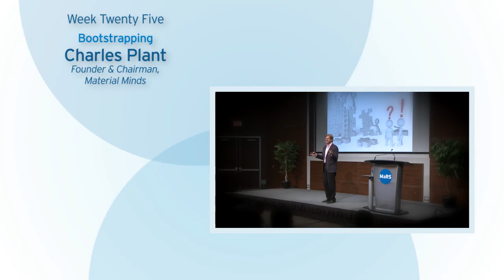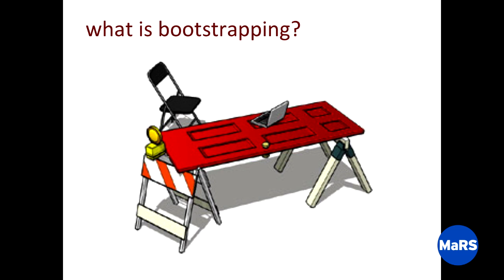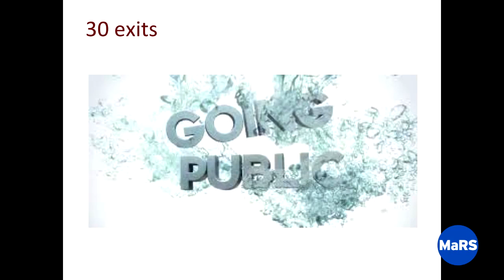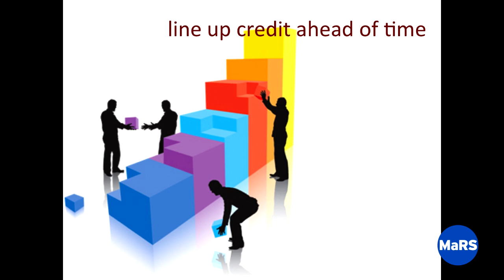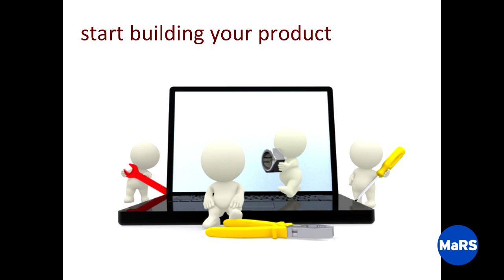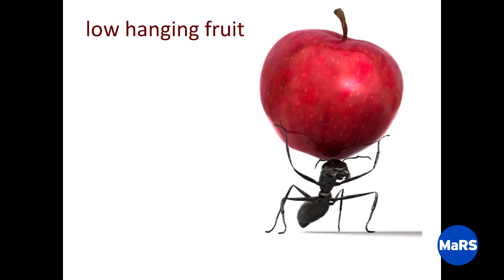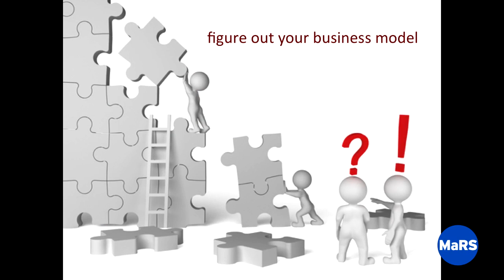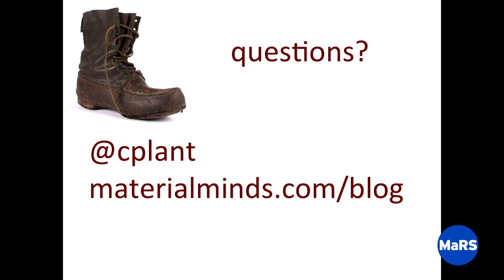Bootstrapping ― Entrepreneurship 101 2012/13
Charles Plant, Founder and Chairman, Material Minds, highlights the advantages of bootstrapping as he explains how some of the best companies used this financing approach. He discusses a few key bootstrapping strategies and strongly advises startups to pick a business with the right fit, keep the business plan simple and find employees who will share the risk.